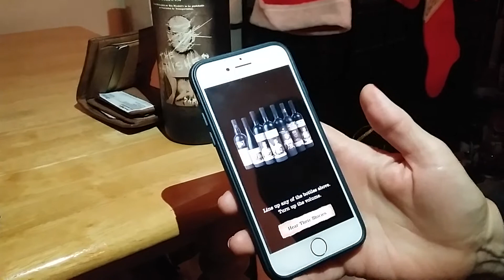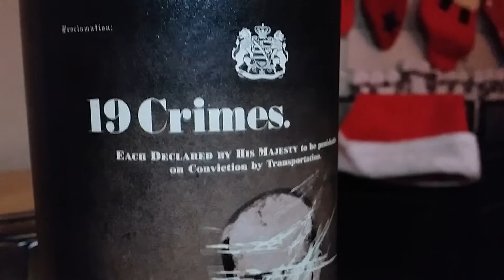19 Crimes Wine - The Banished App - VERY COOL!!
Bottles of "19 Crimes" wine talk to you and tell you the story when you open the app and hover over the bottle.
This is such a cool feature and the wine taste pretty good too!